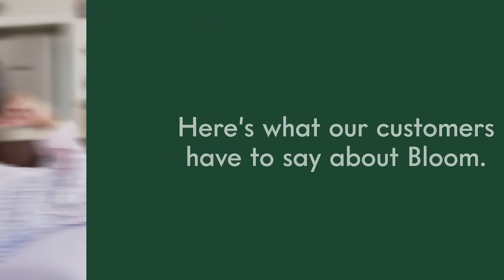What Bloom Reverse Mortgage Customers Have To Say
More and more Canadian 55+ homeowners are realizing how a reverse mortgage can be an important component of their overall retirement plan.  By unlocking some of the home equity that you have grown, it increases financial flexibility in retirement.

Homeowners can use the funds to pay off an existing mortgage, make home improvements or simply supplement their income - all with no monthly payments. Watch the hear from Bloom clients about their experience.